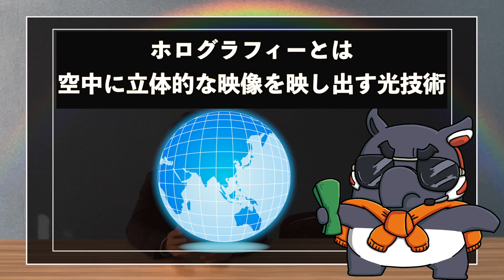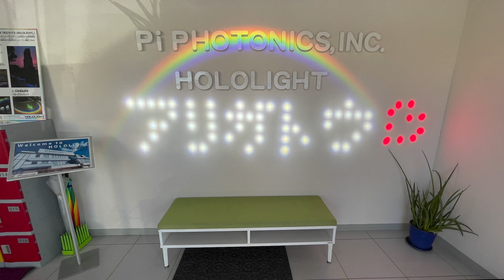【パイフォトニクス Part2】パイフォトニクスの裏話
▼撮影協力
パイフォトニクス株式会社
静岡県浜松市東区天王町673

表山さんと裏川さん